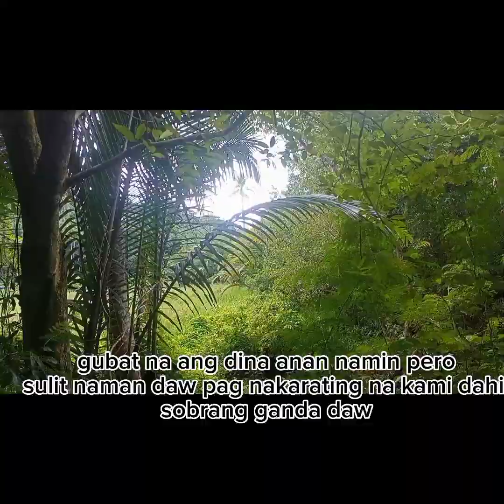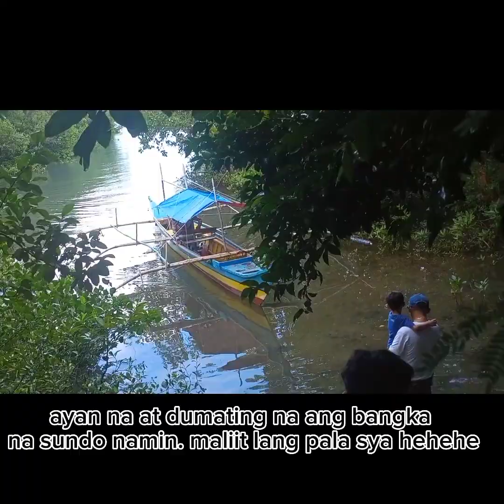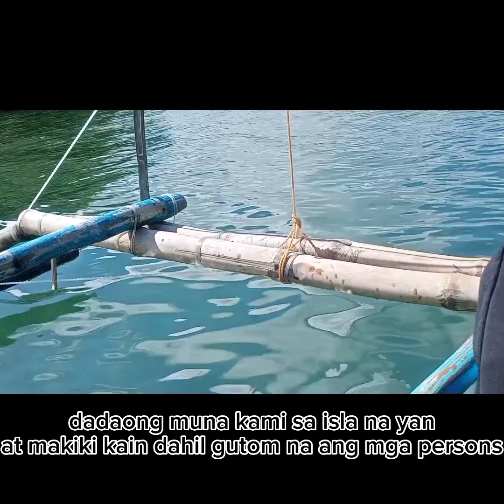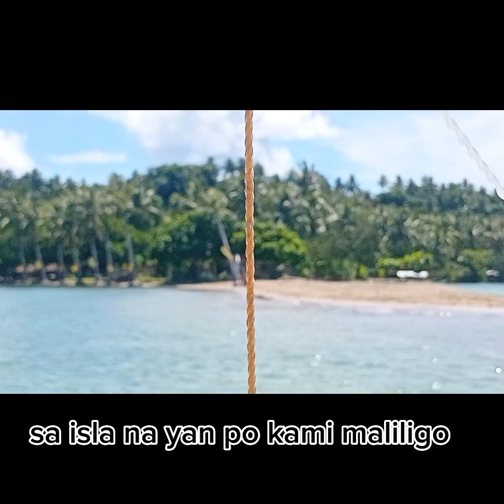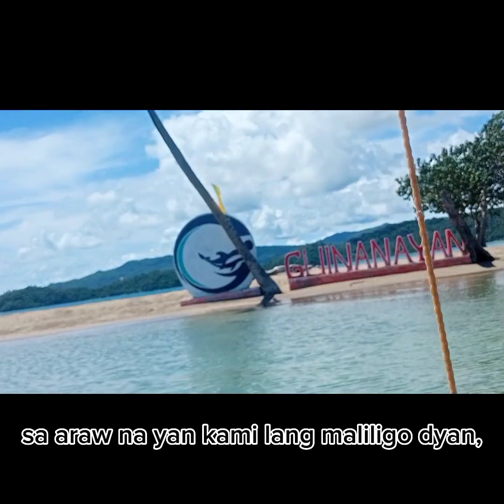white sand beach @Guinayangan Beach/bonding time